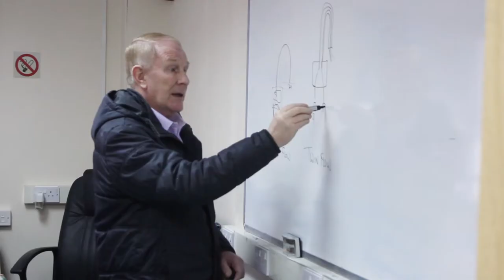London Learning Consortium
A short video which outlines what the London Learning Consortium is and what we do.